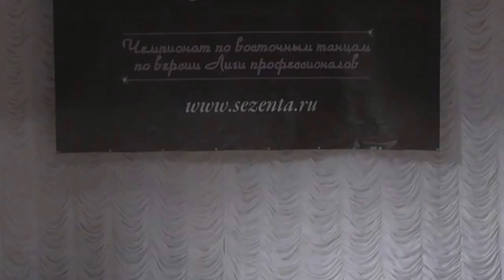Raks al malak Novosibirsk 2016. Мария Трощенко. Табла соло 2 место.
Raks al malak Novosibirsk 2016. Мария Трощенко. Табла соло до 18 лет - 2 место.
Raks al malak Novosibirsk 2016. Maria Troschenko. Tabla solo dancers until 18 year old. Second winner.